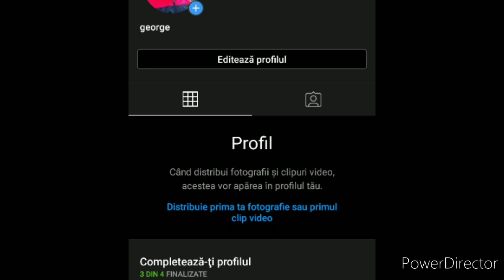Loc secret in car parking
Scuzatima ca am ata de putini followeri pe instagram dar mi-am pierdut contu cu 50 de followeri si stiu ca si asta e foarte putin dar sper sa imi da-ti follow😘